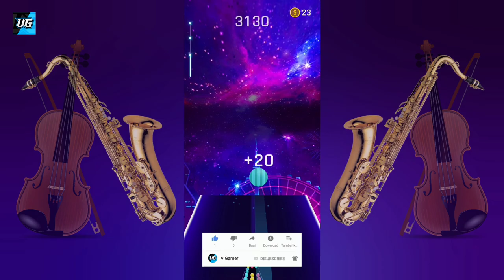"Super Dance Monkey" - Daniele Vitale Sax & Karolina. V Gamer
Hi Guys.

I am V Gamer. Welcome back in brand new video. In this video I play Dancing Road - "Super Dance Monkey.